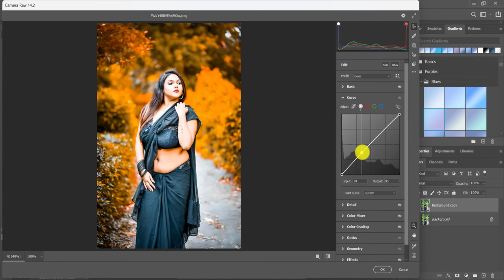HDR Camera Raw Trick Orange Tone Photo Editing Tutorial | Photoshop cc Background Colour Change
Thanks...